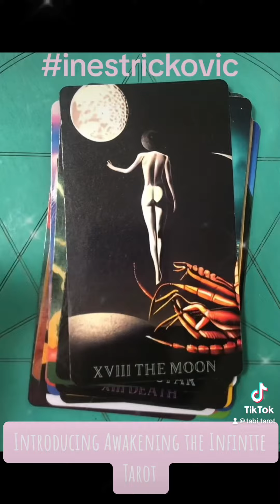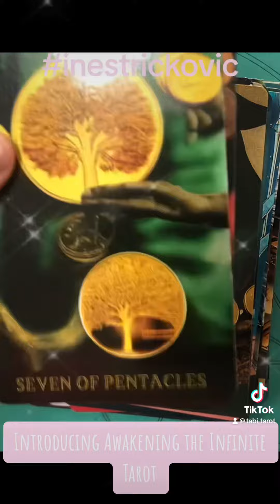Introducing awakeningtheinfinitetarot by @inestrickovic 💜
Using AI technology this beautiful tarot deck gives us a whole new insight into the tarotcard meanings 💜